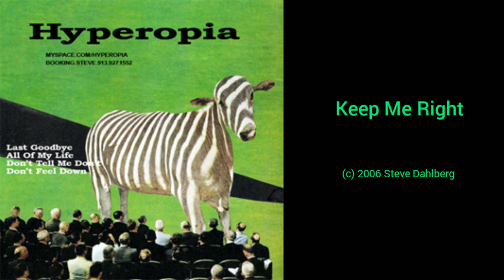Hyperopia - Keep Me Right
Hyperopia was an indie pop band in Lawrence from 2006 to 2008 who played mostly in Lawrence Kansas and in Kansas City. All four members of the band had been heavily involved in other bands in the regional music scene for years. Mostly original music with a few select covers, including Roky Erickson and The Embarrassment.